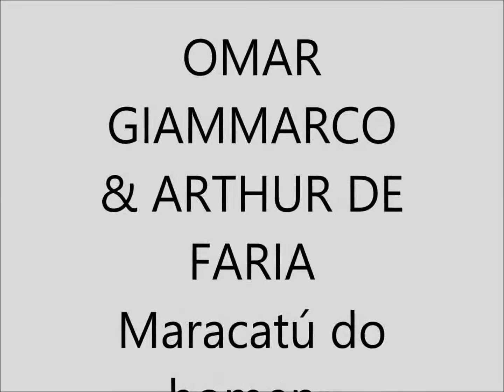Omar Giammarco & Arthur de Faria - Maracatú do homen- elefante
.Como ya sabemos:  “Los Movimientos de los Mercados libres”,  “los Mercaderes del poder” y los “Que quieren apoderarse del Mercado” Dejan las mejores noticias para “un año nuevo” (y  que además como  leímos por ahí  ( vaya a saber por qué) los “Sellos” deciden publicar “sus mejores discos” para cuando llega el Fin de año…
Sin embargo, cuando dos… o tres  grandes de la Canción Popular de Latinoamèrica (por usar un “lugar común”) trafican con  los poderes de las Lenguas y cruzan sus colaboraciones
Aparece una…Música Menor
Canciones
Que van un poquito más allá
De las lenguas  oficiales…
Y convierten a este Disco en uno de los mejores de la Música Popular Latinoamericana de este año 2015 (Eso por supuesto, si no tenemos en cuenta los nuevos discos de Diego Torres, Roberto Carlos o Palito Ortega…contra los cuales no se puede competir)…
Acá van algunas CANCIONES
MENORES.
Que las disfruten…
Y las sepan Compartir….